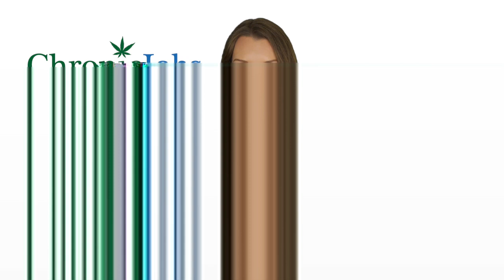Waterbury Marijuana Jobs